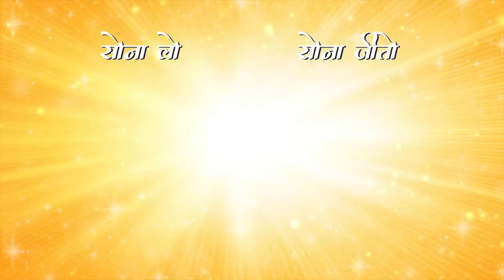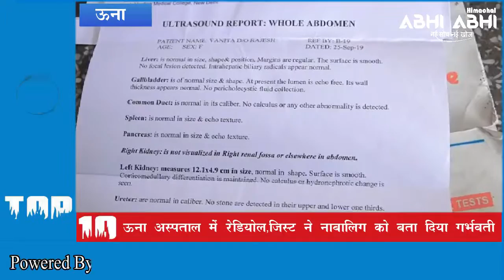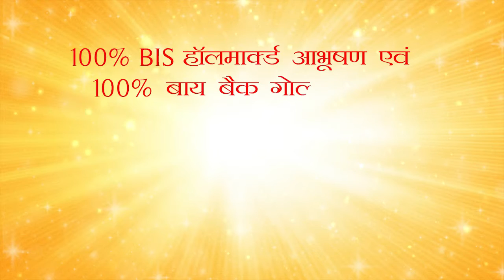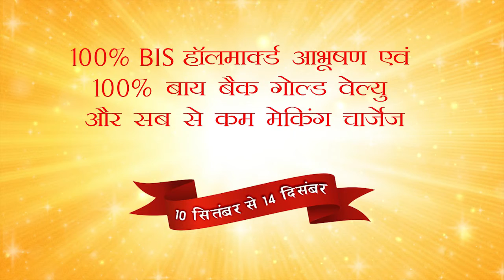Top 10 News Bulletin 15-10-2019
Kangra (Himachal Pradesh) : Shree Balaji Media Innovations Pvt Ltd Brand Name Himachal Abhi Abhi Start Top 10 News Bulletin On Users  Feedback / Demand .Himachal Abhi Abhi Is First Multi Media Company Based At Kangra Of Himachal Pradesh.